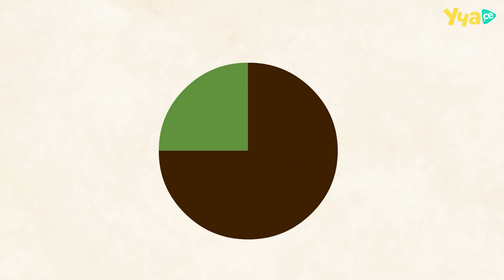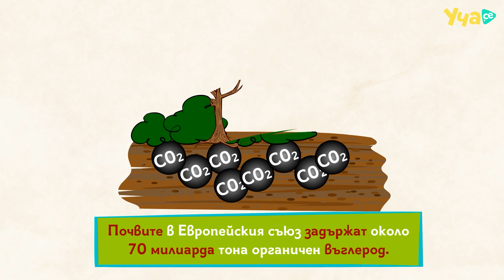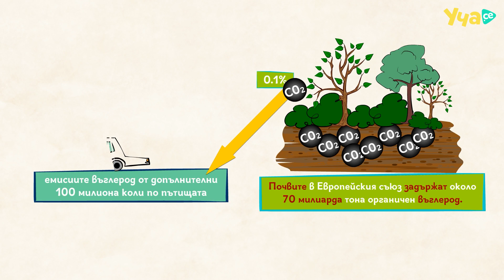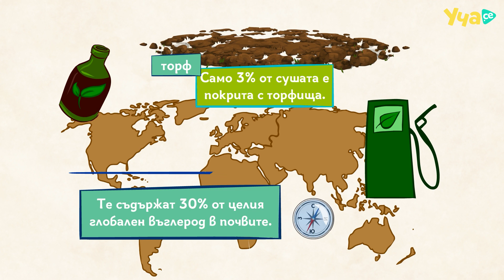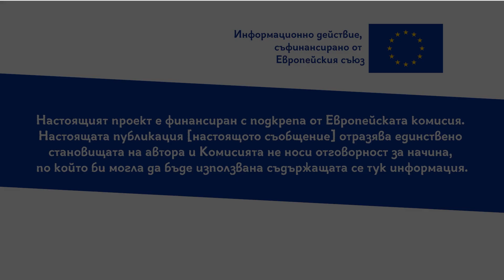CAP4US: Почвата, без която не можем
Държавите в ЕС поизвеждат 2 милиарда тона въглерод годишно от всякакви източници. Почвите на ЕС задържат 70 милиарда тона органичен въглерод.
Дори и незначителната загуба на 0,1% въглерод, изпуснат в атмосферата от европейските почви, е равен на емисиите въглерод от допълнителни 100 милиона коли по пътищата. Земеделските стопани играят възлова роля с действията си по отношение на опазването на околната среда и биоразнообразието.